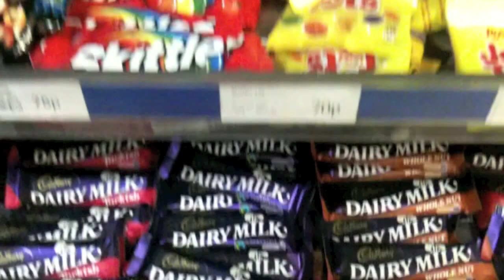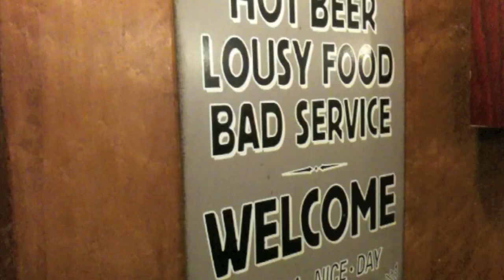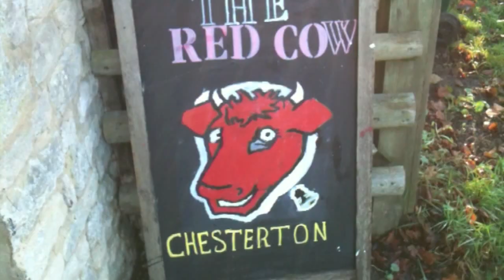No Getting Over England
Recap of my recent UK trip